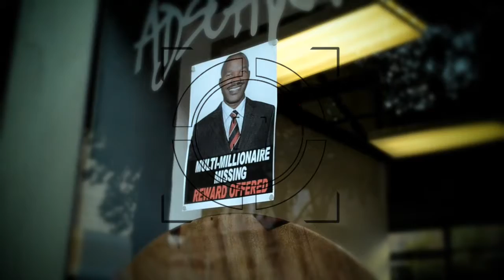The Color of Evidence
Drama / Thriller 2 minute short